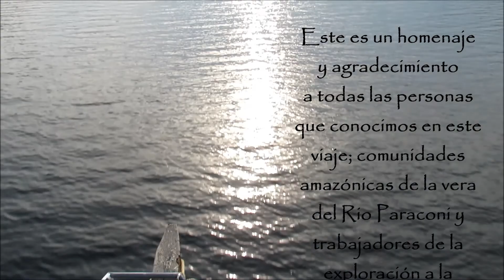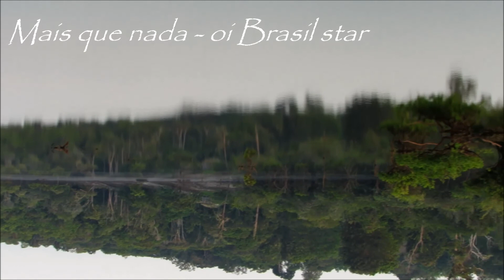Guríses en el Amazonas 2 - Parte III